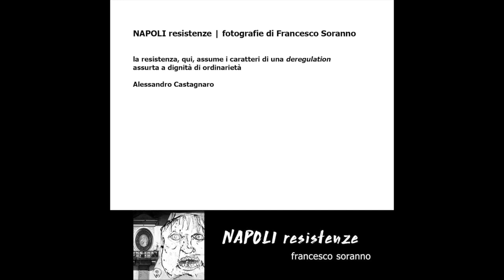2018 NAPOLI resistenze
NAPOLI resistenze | presentazione libro fotografico + mostra | Scuderie di VILLA FAVORITA Ercolano | 22 novembre ore 20.30